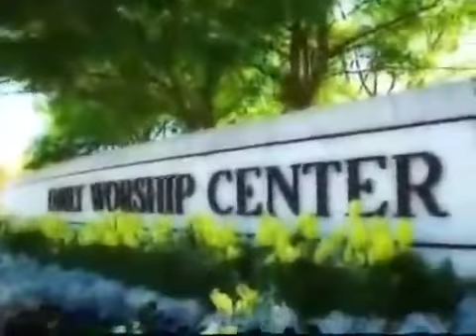What a healing Jesus - Jimmy Swaggart